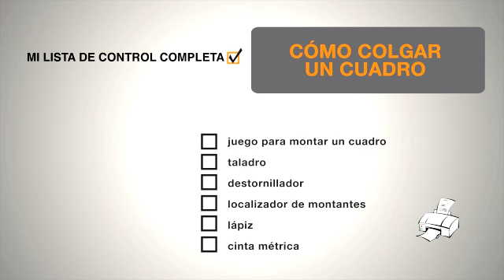The Home Depot | Cómo Colgar Un Cuadro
Los cuadros enmarcados dan vida a cualquier pared y a toda la casa. Con algunos pasos básicos previos y algunas mediciones, puede colocarlos bien desde la primera vez.